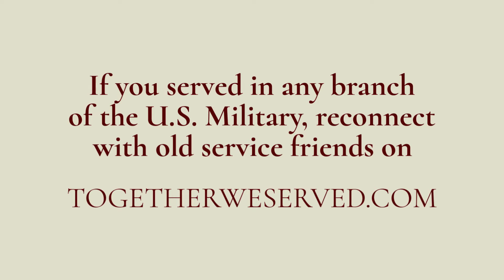TributetoaVeteran - SGT Jeremy Anderson U.S. Marine Corps, 1999-2005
TributetoaVeteran - Together We Served Member, SGT Jeremy Anderson U.S. Marine Corps, 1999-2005